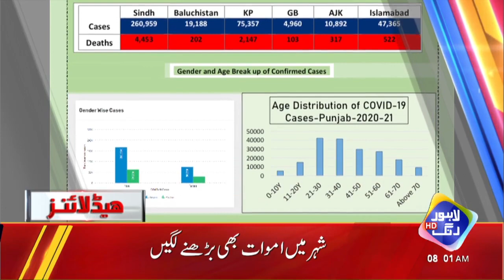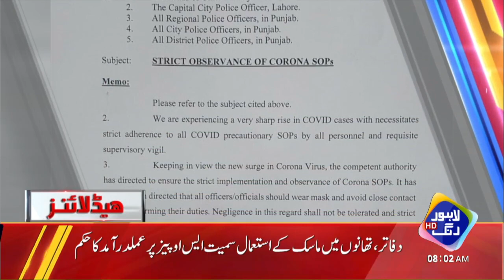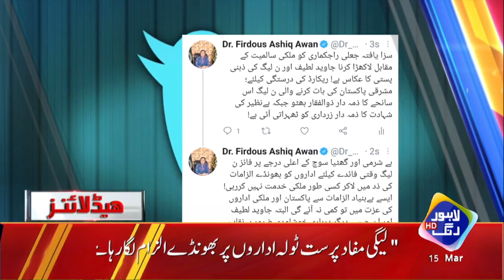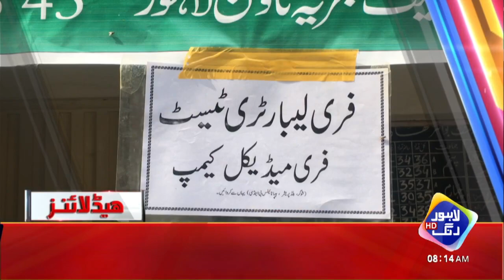Khawateen Ka Dakoo Gang | Headlines 08 AM | 15 Mar 2021 | Lahore Rang